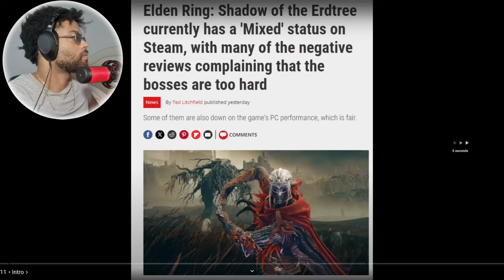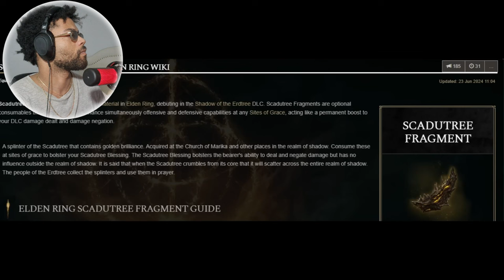Elden Ring DLC is too Hard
Is Elden Ring DLC hard for you if your actually playing it?